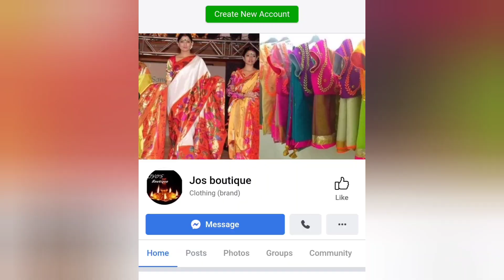jos boutique, today's shipments. Have a glace at my designer sets.